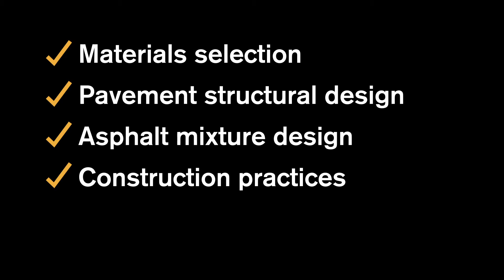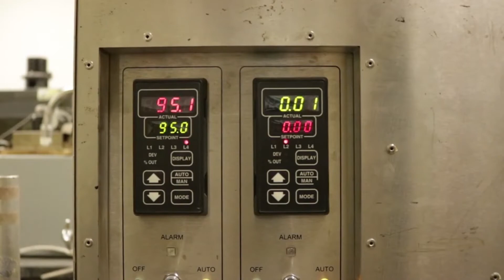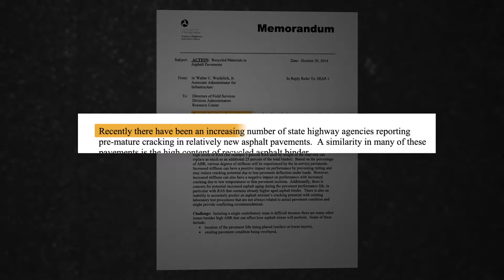Upping the Ante: Making Asphalt Pavements Age-Resistant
Declining virgin binder quality coupled with poorly treated RAP (reclaimed asphalt pavements) is creating a recipe for disaster on our roads. See how Blacklidge is upping the ante to create age-resistant asphalt that builds longer-lasting roads.